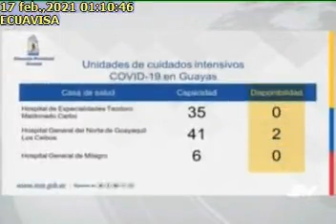HASTA 15 FALLECIDOS POR COVID-19 AL DIA SE REGISTRAN EN HOSPITALES17022021Ecuavisa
HASTA 15 FALLECIDOS POR COVID-19 AL DIA SE REGISTRAN EN HOSPITALES